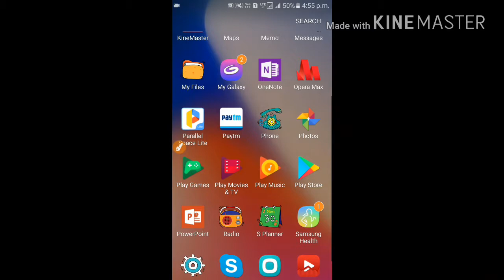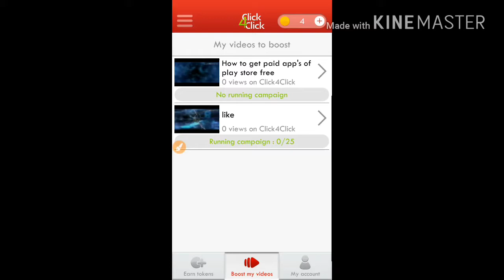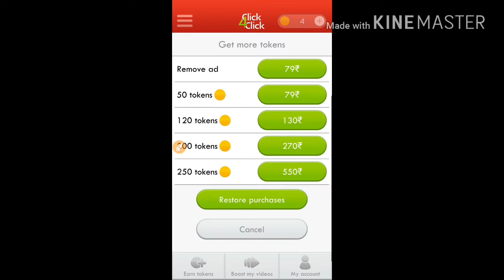INSTANT VIEWS ON YOUTUBE || GET INSTANT VIEWS || EASY TRICK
Hi friends this is my channel Mr hacker please like and subscribe my channel and my second channel also named freestyle youtuber I make all the videos for you if you have any problem write in description and please also visit my second channel freestyle you too but if you have any problem please go to my email address plz